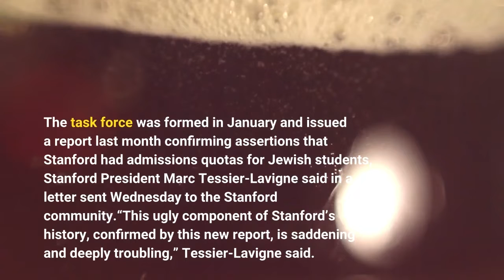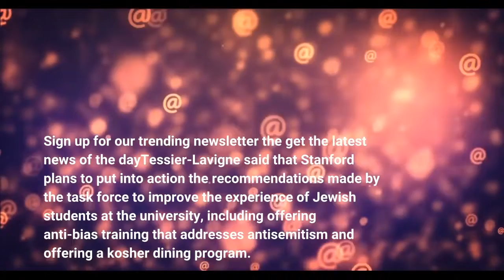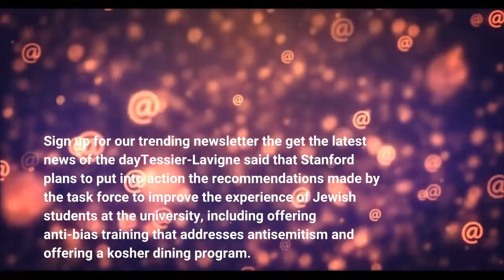'Deeply troubling' Stanford apologizes for limiting admission of Jewish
STANFORD, Calif. — Stanford University apologized for limiting the admission of Jewish students in the 1950s after a task force commissioned by the school found records that show university officials excluded Jewish students for years and later the school denied it occurred. The task force was formed in January and issued a report last month confirming assertions that Stanford had admissions quotas for Jewish students, Stanford President Marc Tessier-Lavigne said in a letter sent Wednesday to the Stanford community.“This ugly component of Stanford’s history, confirmed by this new report, is saddening and deeply troubling,” Tessier-Lavigne said. The task force cited a memo from February 1953 in which the-then director of admissions discusses his concerns about the number of Jewish students enrolling at Stanford. The memo was first made public in a blog by a historian last year. After that memo was issued, “enrollment patterns reveal a sharp decline in Stanford students who graduated from two high schools known to have significant populations of Jewish students: Beverly Hills High School and Fairfax High School," in Los Angeles, according to the report.'A worrisome trend': ACT scores continue to decline, dropping to lowest levels in 30 yearsStudent loan forgiveness: Application form unveiled – but White House still not ready to launchThe task force also found that when questioned about its practices in later years, school officials denied any anti-Jewish bias in admissions. Tessier-Lavigne apologized on behalf of Stanford University to the Jewish community and the entire university community "both for the actions documented in this report to suppress the admission of Jewish students in the 1950s and for the university’s denials of those actions in the period that followed,” he wrote.“These actions were wrong. They were damaging. And they were unacknowledged for too long,” he added. What's everyone talking about? Sign up for our trending newsletter the get the latest news of the dayTessier-Lavigne said that Stanford plans to put into action the recommendations made by the task force to improve the experience of Jewish students at the university, including offering anti-bias training that addresses antisemitism and offering a kosher dining program. Rabbi Jessica Kirschner, executive director of Hillel at Stanford, a Jewish student group, told the San Francisco Chronicle that she appreciated the school’s institutional courage in commissioning the task force, issuing an apology and acknowledging its past mistakes.“It potentially opens a new chapter in terms of the partnership between those of us who support Jewish life on campus and the university,” she said.